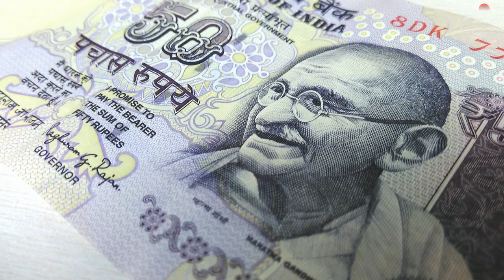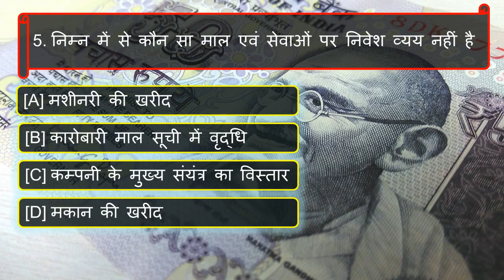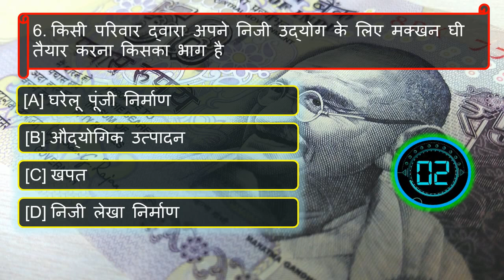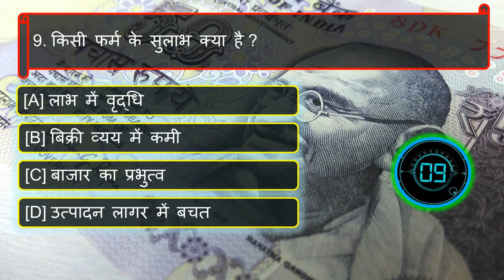Gk Quiz, Economics Quiz -5, Economics Questions answers in hindi,General knowledge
Economics Quiz-1, Economics Questions and answers, Economics Question, Economics Questions answers in hindi